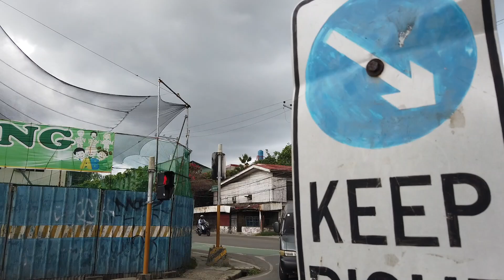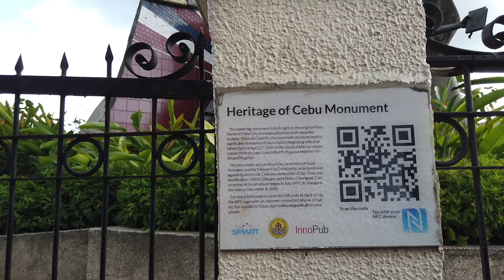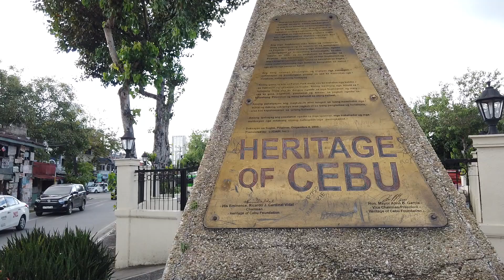Heritage Of Cebu.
We take a look at the Heritage Of Cebu site. The Heritage of Cebu Monument is a collection of sculptures showing scenes, events and structures related to the history of Cebu. The construction started in July 1997 and it was finished in December 2000.